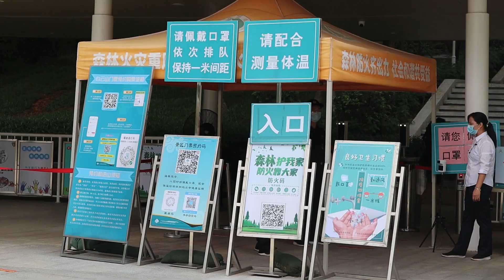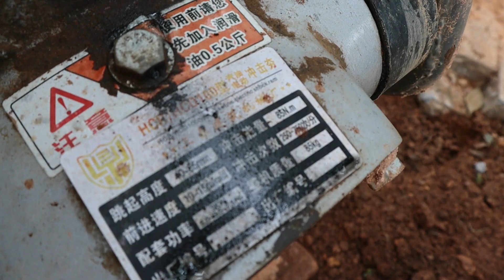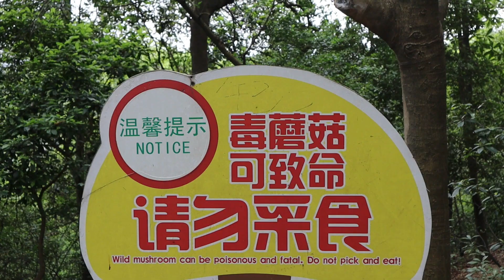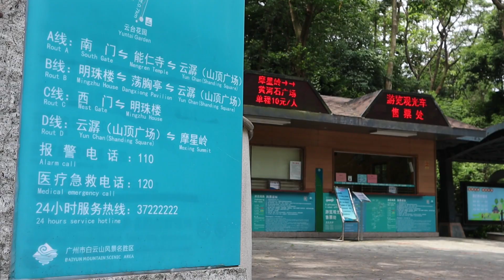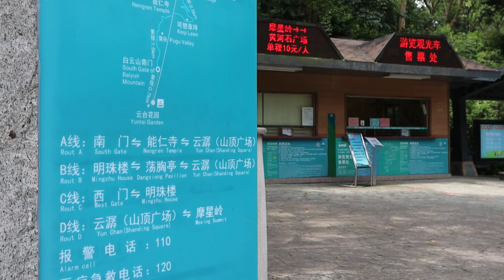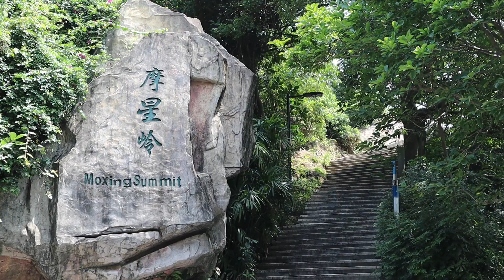【帶你逛逛】廣州白雲山風景區 GuangZhou BaiYunShan Mountain